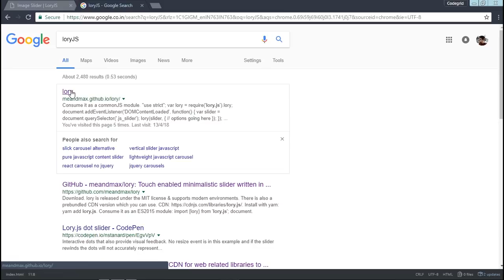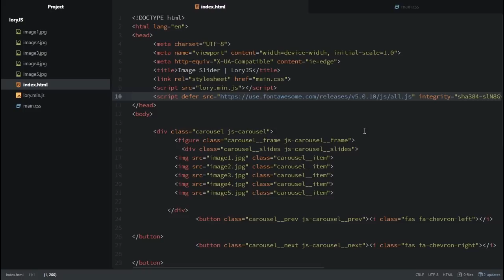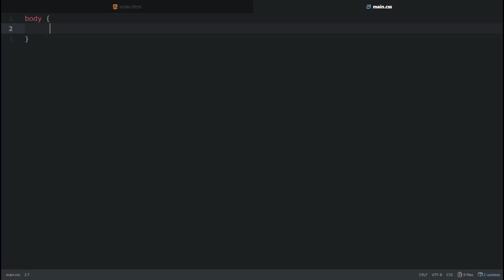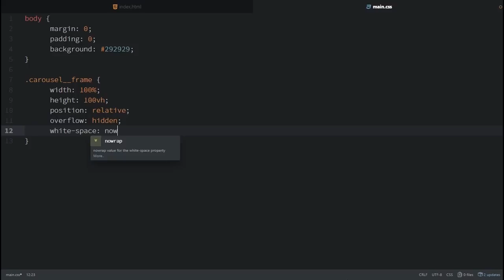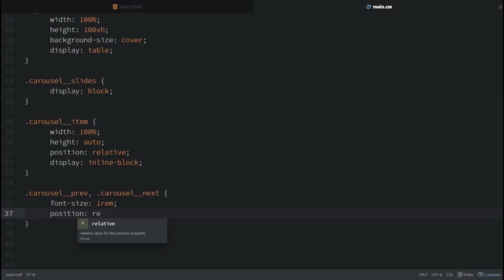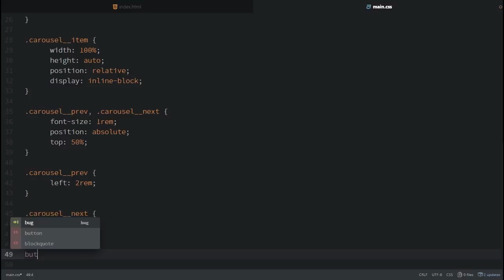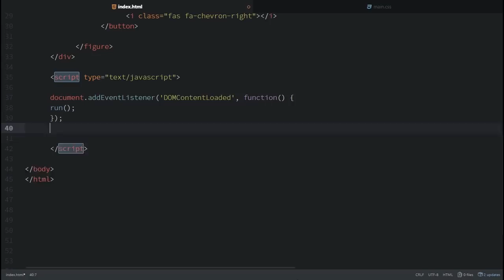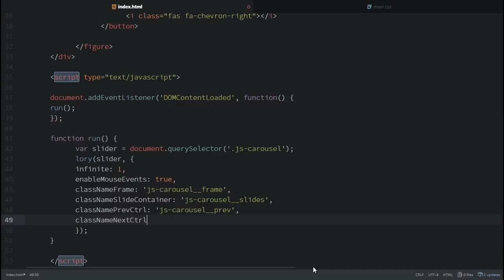Responsive Image Slider | LoryJS | HTML, CSS & JavaScript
// Responsive Image Slider Using JavaScript Plugin - LoryJS //

Social Media